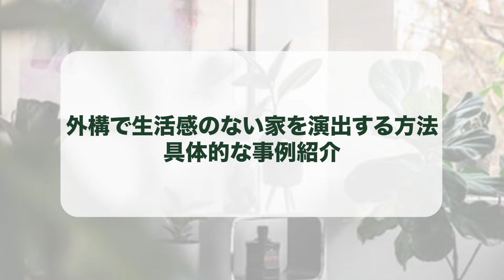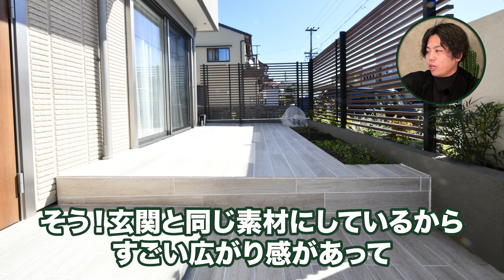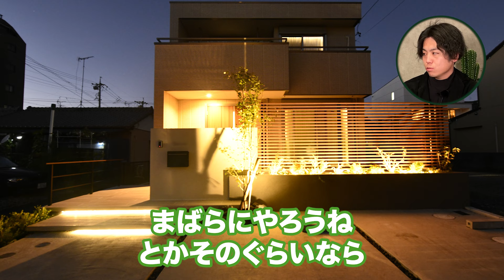【高級感のある家】生活感なくて驚かれる自宅の作り方＆おすすめ設備を紹介！【注文住宅/新築/外構】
LINEでは遠方者の方向けの個別相談のご案内や有益な情報を随時更新していますので
友達になっておいて下さい🐥

【💎外構同業者の方専用公式ライン💎】
💎外構で独立したい方
💎集客にお困りの外構屋さん
💎外構業者、勉強会参加希望の方

1991年　愛知県名古屋市生まれ。